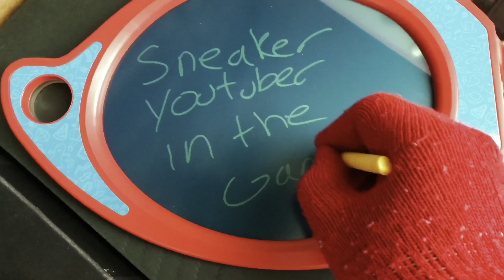SPENT OVER A $1000 FOR LOST AND FOUND 1s! WATCH HOW TO GET FOR RETAIL!!